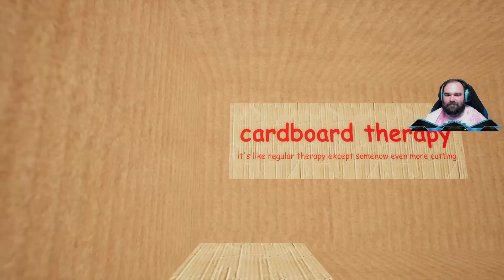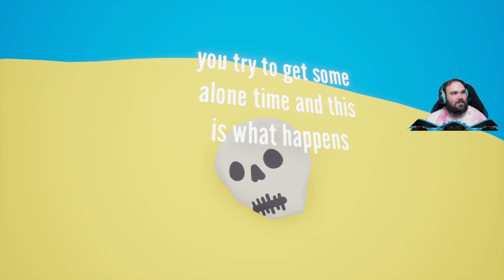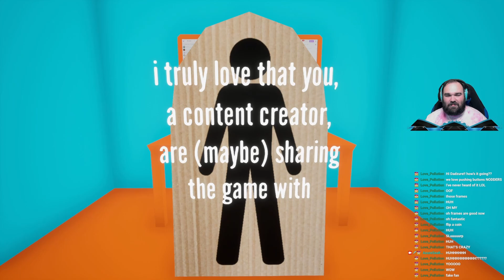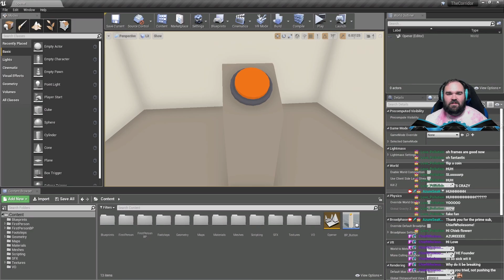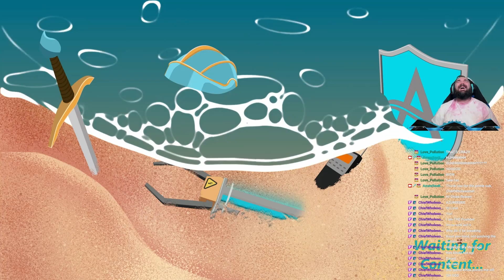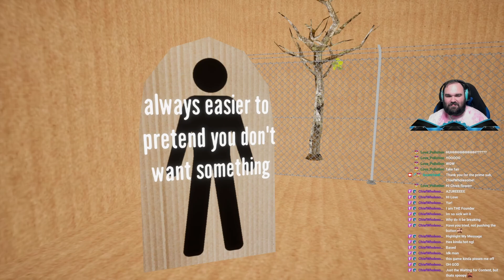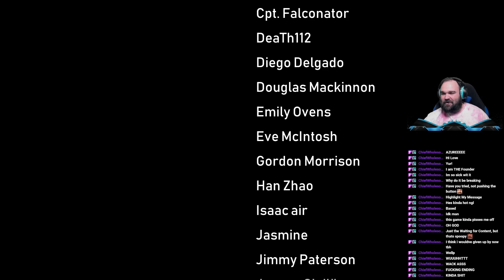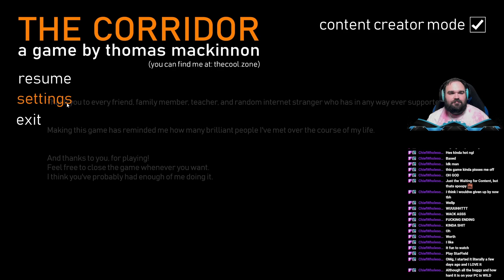Hallway with a Button? | THE CORRIDOR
(11/13/23)